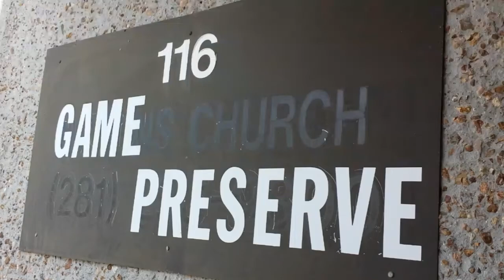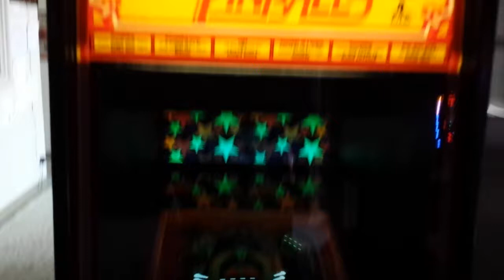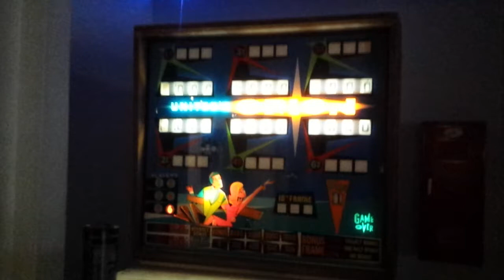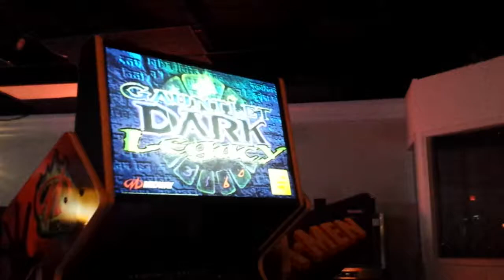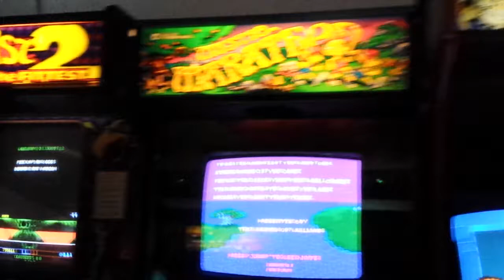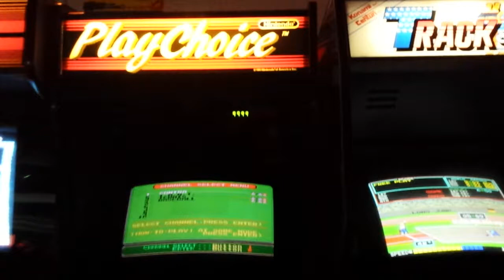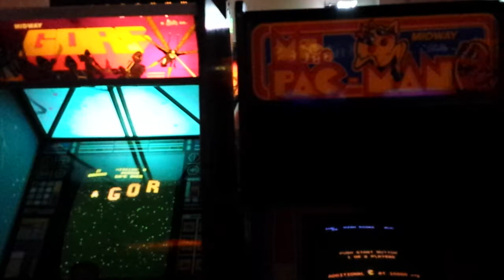Game Preserve in Houston TX pinball and classic arcade games